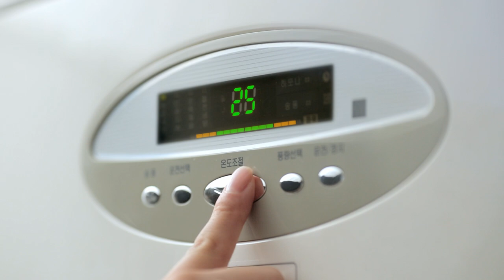2014년 여름 에너지절약의 고수를 밝힌다!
2014년 여름 에너지관리공단에서 제작한 에너절약 CF입니다.
세상 곳곳에는 에너지절약의 고수가 있습니다.
백열등을 LED로 바꾸는 고수, 냉방온도를 건강온도 26도로 낮추는 고수, 피크시간에는 불필요한 전기를 줄이는 고수!
지금 이 영상을 보고계신 우리는 어떤 고수일까요?